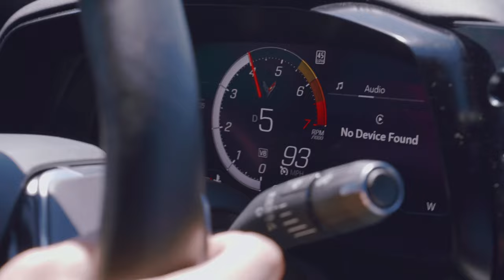JACK SILVER - GET GOT ft $lurpy (Official Music Video)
Beat produced by David Arcade

Credits

Diretor
Gabefreside

Videographer
816 the Rush

Video editor
Sopsybands

Cast

Intro Scene

Ndoma Brave
Soy
Bria Elmore
Bryton Macnider
Addison Levene
nick simon

Motel Scene

Mateo Prado
TR3
Overlord
CJ Morrison
Marley Bur
Alexis Ferguson
Lila E

Runaway records
X
Slurpy.WRLD